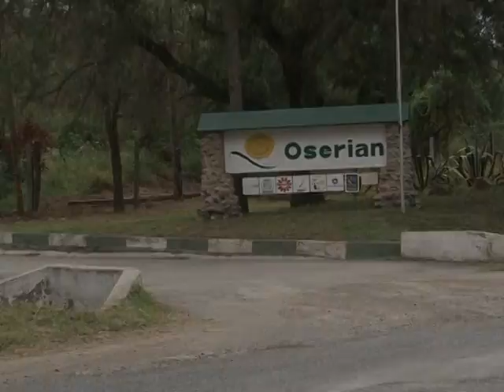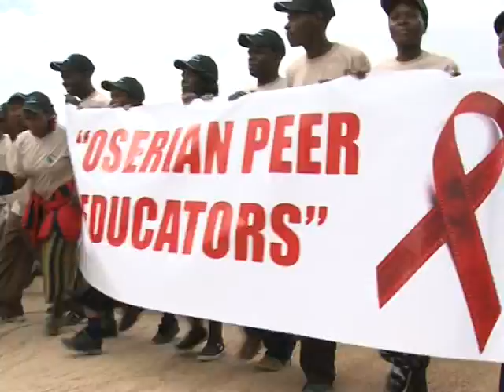Oserian World Aids Day celebration.VOB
Oserian celebrated world aids day with its community. Oserian has strong proactive campaigns to fight HIV/AIDS supported by a comprehensive HIV/AIDS policy.